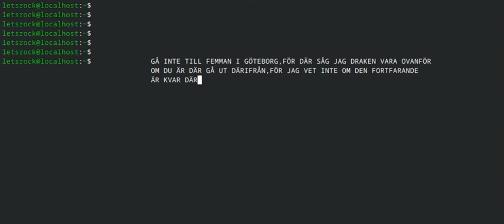VARA EMOT VILDDJURETS MÄRKE!!GÅ INTE TILL FEMMAN I GÖTEBORG,DÄR SÅG JAG DRAKEN VARA OVANFÖR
GÅ INTE TILL FEMMAN I GÖTEBORG SVERIGE FÖR DÄR SÅG JAG DRAKEN VARA OVANFÖR OM DU ÄR DÄR GÅ BORT DÄRIFRÅN, FÖR JAG VET INTE OM DEN ÄR KVAR DÄR